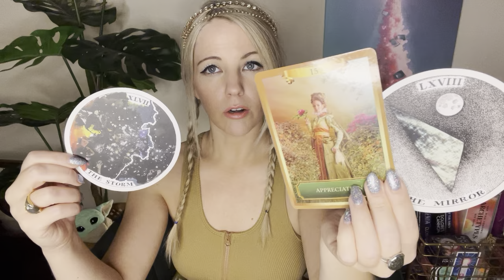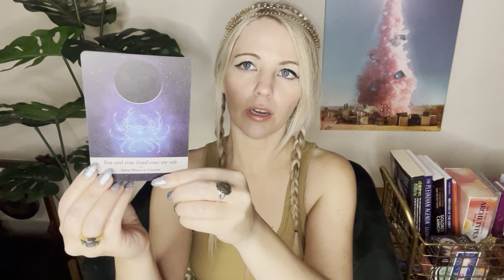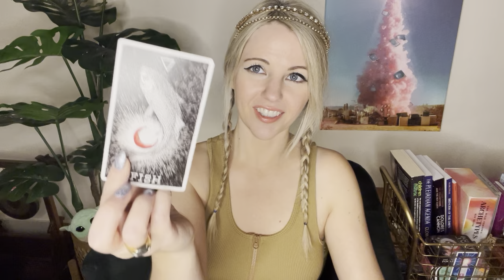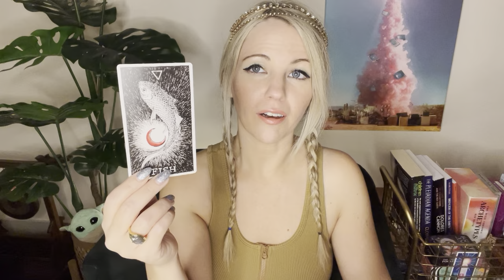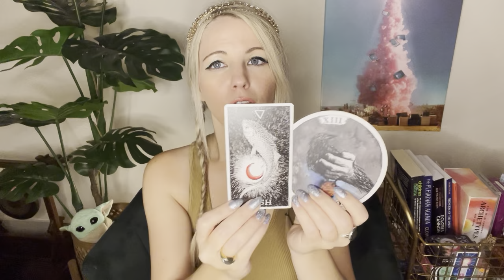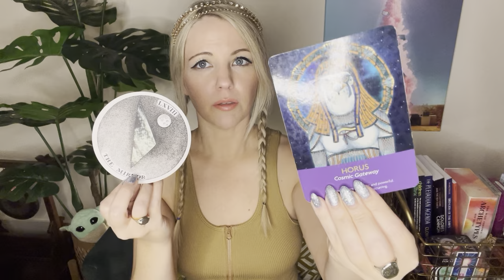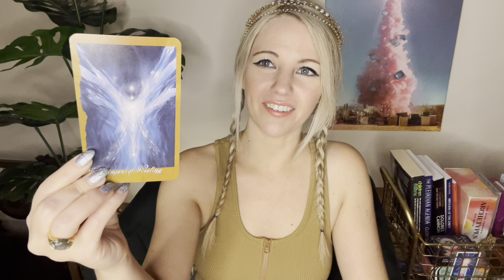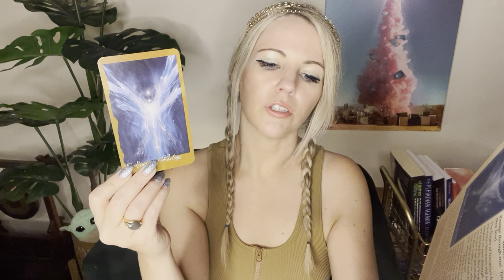144,000 TWIN FLAME UPDATE- COSMIC CONSCIOUSNESS, TIME TRAVEL INTO THE AQUARIAN AGE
Never respond to anyone who offers you a Reading via direct message, text, email or online comments. I will never DM you for a Reading.

Decks Used:
Animal Spirit (Kim Krans)
Faeries Oracle (Bryan Froud)